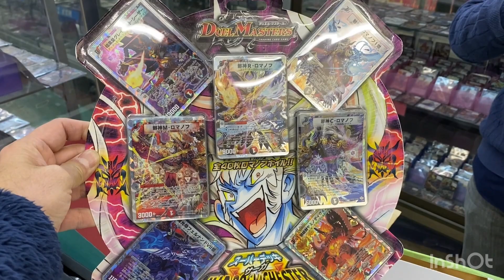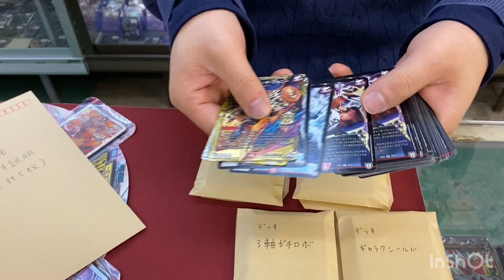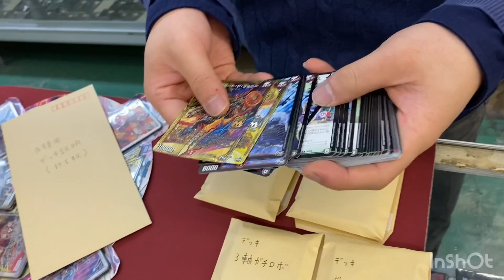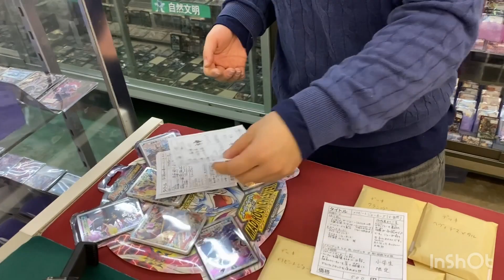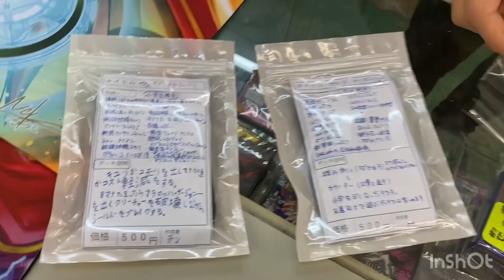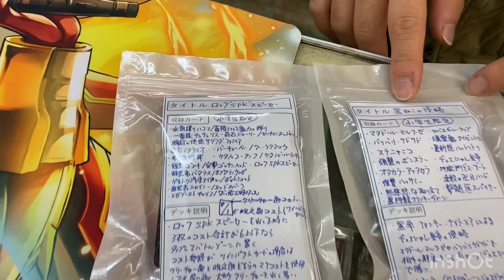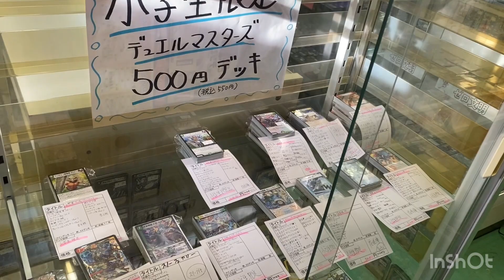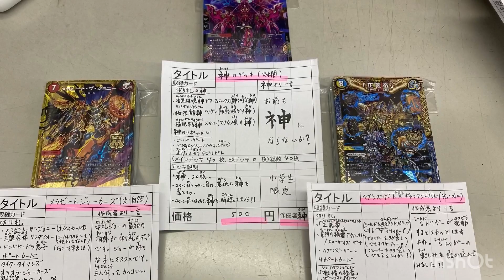【デュエマ小学生限定500円デッキ企画ご協力感謝！】亀雷怖さん＆トウさんが５００円デッキを作ってくれた！ 2021.1.5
ヒサダtwitter

アマゾンマーケットプレイス：